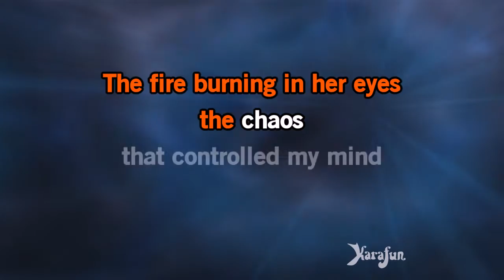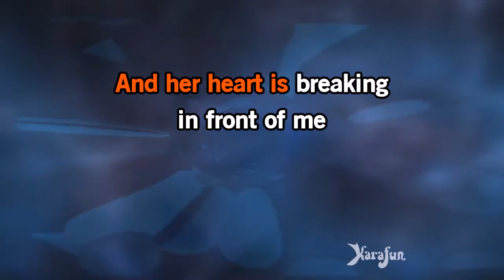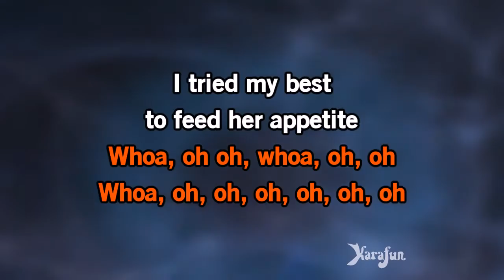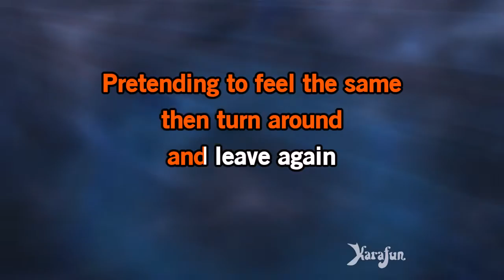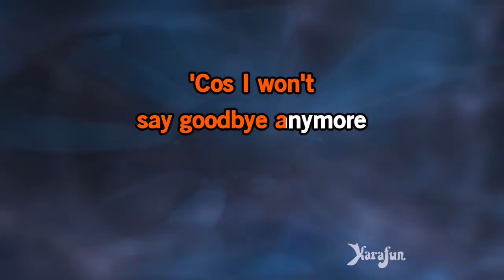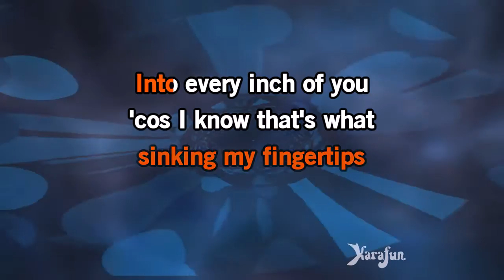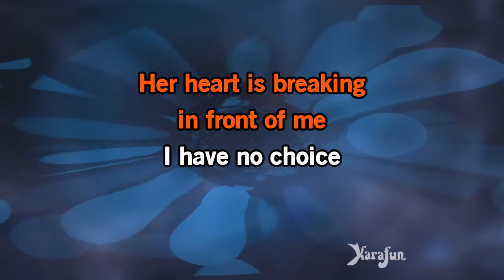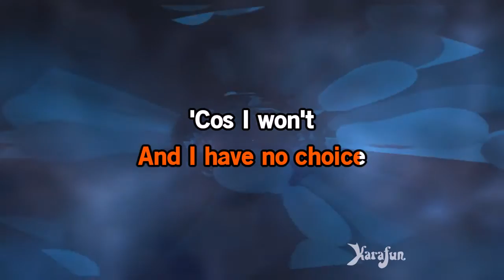This Love - The Baseballs | Karaoke Version | KaraFun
ℹ️ This version contains a low volume vocal guide to help you learn the song. The karaoke version without the vocal guide is available This recording is a cover of This Love as made famous by The Baseballs. This version is not the original version, and is not performed by The Baseballs. This instrumental/playback version contains a vocal guide, the lyrics and backing vocals.